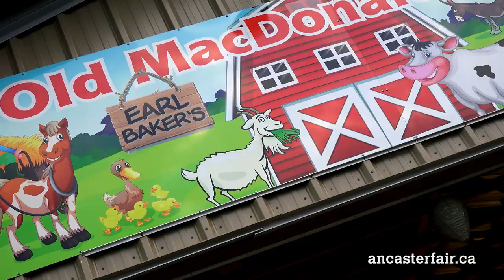Ancaster Fair 30 Second Tv Spot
As a registered not-for-profit charitable organization, the Ancaster Agricultural Society (AAS) has had deep roots in Ancaster since it began in 1850 with the first Ancaster Fair 169 years ago. Each year, the Fair welcomes 35,000-40,000 visitors of all ages and from all walks of life.

It takes 35 committees with approximately 400 volunteers (many second and third generation) working throughout the year to make it happen.

At the Ancaster Fair you will find agricultural demonstrations, educational displays, horse and livestock shows, field crop, fruit and vegetable competitions, homecrafts, antiques, horticulture, photography and more. There is entertainment for the whole family including music, talent shows, pie eating contests, baby show, church service and of course the demolition derby.